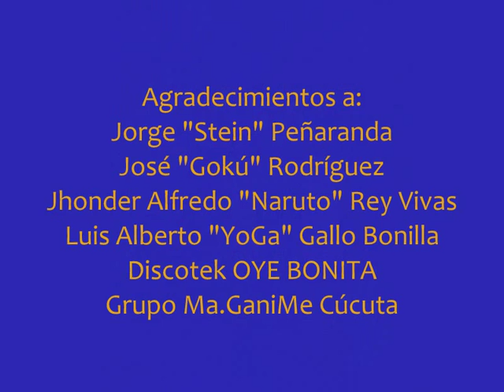Videoclip GALAXY CON 2015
Este es un video realizado en el marco del taller de aplicaciones digitales "Las fronteras cuentan", hecho en la Biblioteca Pública Julio Pérez Ferrero en la ciudad de Cúcuta, Norte de Santander, Colombia. Este video fue realizado en el marco del evento "GALAXY-CON 2015 MIKU HATSUNE" en el mes de Septiembre del 2015, contando con la participación de grupos de K-Pop, Cosplayers, Tiendas y demás.

Tuve un pequeño error en los créditos, el lugar donde se realizó el evento fue en la Discotek BAILA MORENA, no en OYE BONITA XD